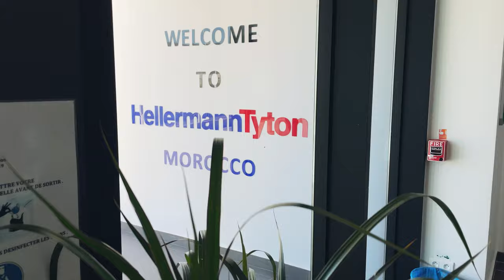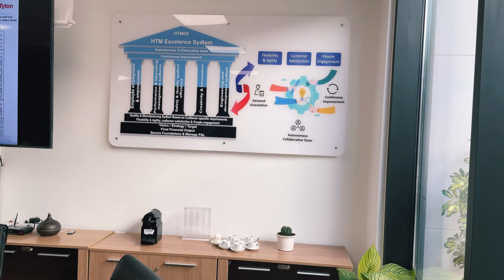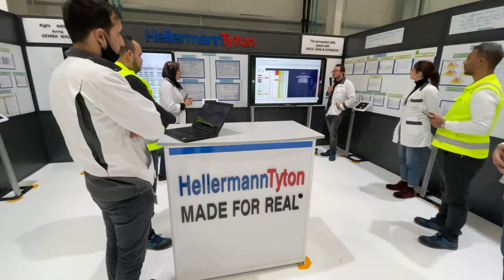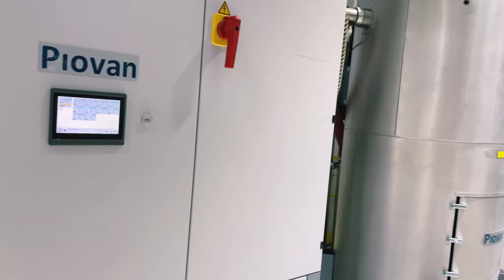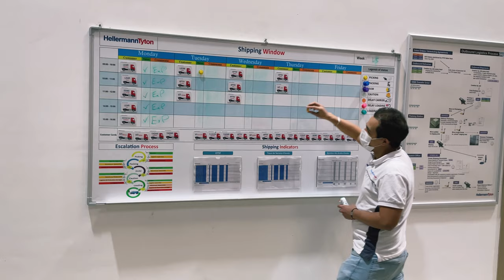Hellermanntyton Morocco Evolution